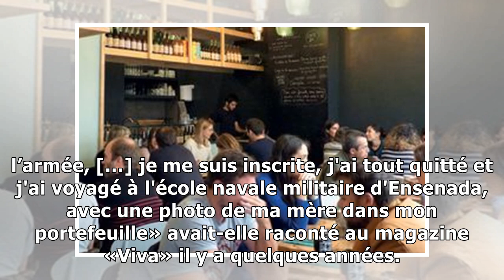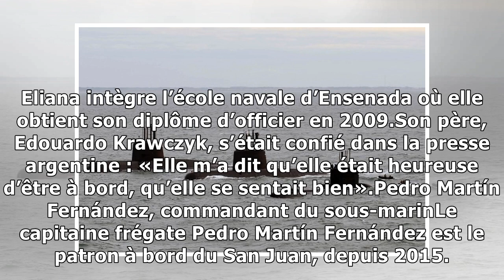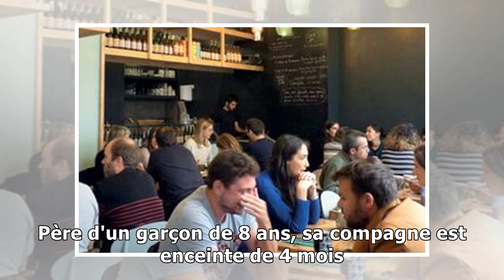Argentine : les portraits des disparus dans les profondeurs de l'atlantique